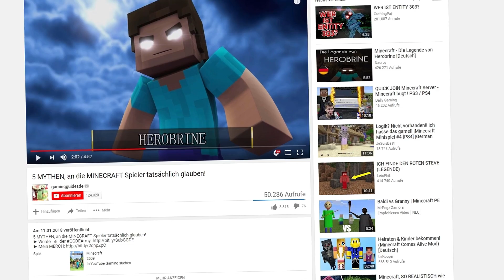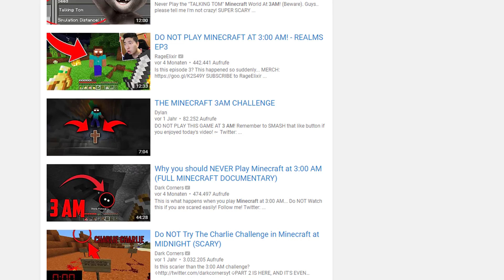3 CREEPYPASTAS, an die MINECRAFT Spieler tatsächlich glauben!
3 CREEPYPASTAS, an die MINECRAFT Spieler tatsächlich glauben!

Im heutigen Video geht es um 3 sehr gruselige Creepypastas, die Jahrelang in Minecraft die Runde machen. Doch sind sie wirklich wahr?

✒ ALLE MEINE PSN ACCOUNT'S:

• YTgamingguidesde (inaktiv/voll)
• DerEchteGGDE (aktiv/voll)
• OldGenGGDE (NEU/PS3)
• NextGenGGDE (NEU/PS4)

Aufgenommen (Gameplay) mit der AverMedia LGP2*: